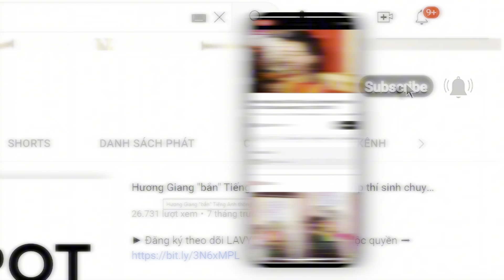Dàn Hoa, Á hậu hóa những quân cờ lộng lẫy tại Golden Era by Le Long Dung | Tin Nóng Showbiz | LAVYON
Chiều tối 29/10, fashion show của NTK Lê Long Dũng và NTK Thân Nguyễn An Kha tổ chức đã trở thành sự kiện tâm điểm của showbiz và giới yêu thời trang. Thảm đỏ show diễn quy tụ dàn sao gồm các Hoa hậu, Á hậu và loạt sao đình đám như Đoàn Thiên Ân, Hương Ly, Thuỷ Tiên, Minh Kiên, Thạch Thu Thảo, Thanh Thanh Huyền, Lệ Nam, Bé Quyên,...

Mới đây, show diễn Golden Era kỷ niệm 10 năm làm nghề của nhà thiết kế Lê Long Dũng chính thức diễn ra với sự góp mặt của nhiều hoa hậu, á hậu. Ở fashion show đầy cảm xúc này NTK trình làng 3 BST với 3 phong cách khác nhau trong hơn 90 mẫu thiết kế.

Golden Era By Le Long Dung được giới thiệu trên sàn runway dài 25m với sự tham gia của hơn 500 khách mời, trong đó có đến gần 100 Hoa hậu, Á hậu, siêu mẫu, người mẫu cùng nhau trình diễn. Điểm nhấn của show diễn là các thiết kế được lấy cảm hứng từ các quân cờ trong bàn cờ vua.

10 thiết kế đặc biệt nhất được trình diễn bởi các hoa hậu, á hậu, người mẫu: Vũ Thu Phương, Mâu Thủy, Kim Duyên, Lệ Hằng, Ngọc Châu, Thủy Tiên, Hương Ly, Khánh Vân, Phương Khánh và Đoàn Thiên Ân.

Các thiết kế mang hơi hướng Haute Couture (thời trang cao cấp) được lấy cảm hứng từ các quân cờ trong bàn cờ vua, được thiết kế cầu kỳ qua phom dáng với chất liệu độc đáo.